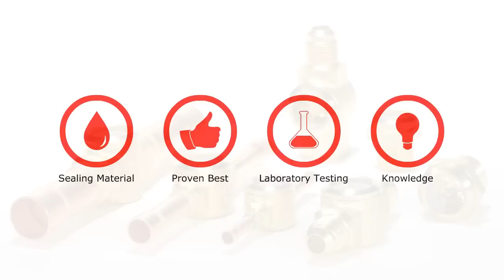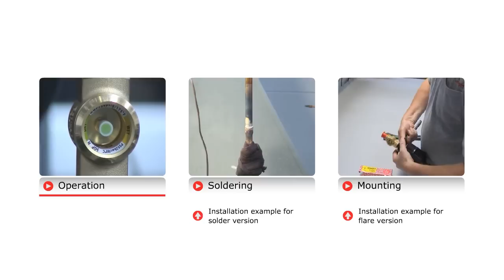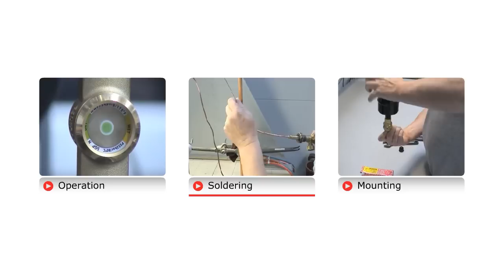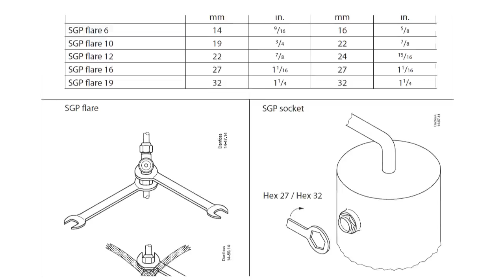Danfoss launches SGP sight glass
The solution Danfoss is now bringing to the market is based on our customers' needs for higher pressure components. The reliable and well-known design is engineered to reach up to 52 bar Maximum Working Pressure. On top of this, the Danfoss SGP sight glass offers easy viewing of refrigerant state with enhanced light reflection. SGP is also suitable for R410A, R32 & subcritical R744.